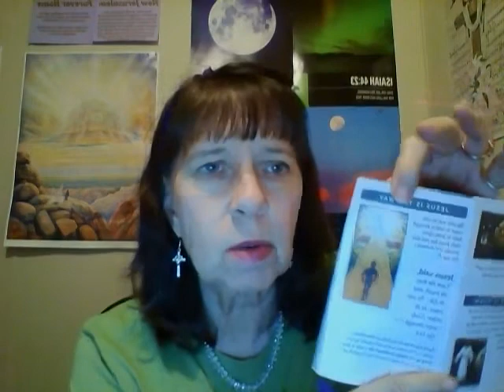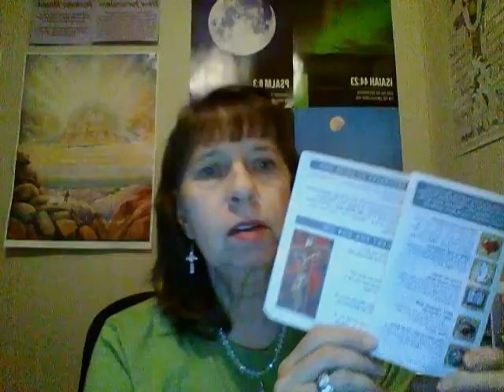Why Do People Lie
I woke up with this thought this morning!!! Why Do People Lie!!! Come learn with me!!!